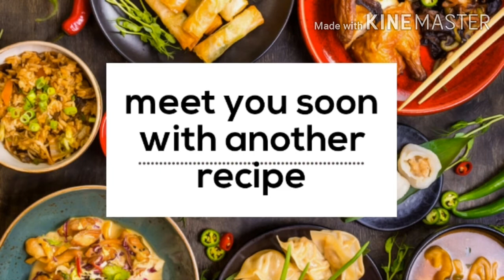கொத்தவரை வற்றல் sun-dried cluster beans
மிகவும் சுவையான எளிதாக செய்ய கூடிய அனைவரும் விரும்பி சாப்பிடும் கொத்தவரை வற்றல் செய்வது எப்படி?
How to prepare tasty and healthy sun-dried cluster beans ?